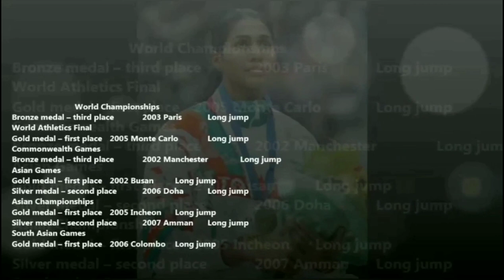Geethu's Show :Where The Legends Meet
Promo of Game #2
An Open talk with Anju Bobby George :-Dont Miss